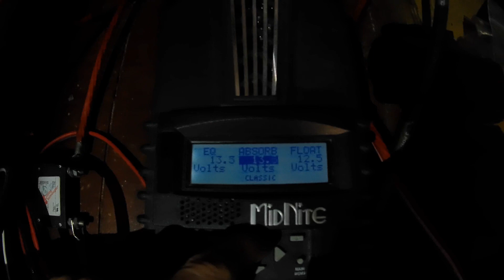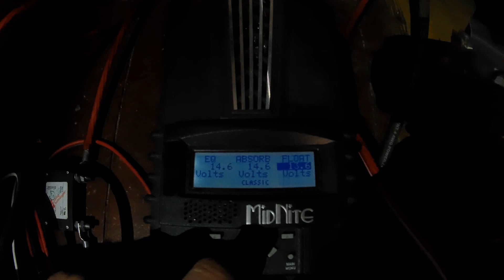Amélioration de la production solaire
Installation d'un deuxième câble 100 A et d'un contrôleur de charge pour optimiser la production d'énergie solaire.  Idéalement il ne faut pas mélanger les sortes et caractéristiques de panneaux solaires.  Jusqu'à maintenant, il y avait 4 sortes de panneaux connectés ensemble, ce n'est pas optimal.  Le plan est donc de mettre les 4 panneaux industriels identiques séparés des autres.  Entre autres, je vous montre comment souder des connecteurs MC4, comment connecter les câbles 4 AWG au contrôleur de charge Midnite Classic 150 puis aux batteries.  Éventuellement je vous montrerai comment j'ai fabriqué les panneaux solaires DIY.